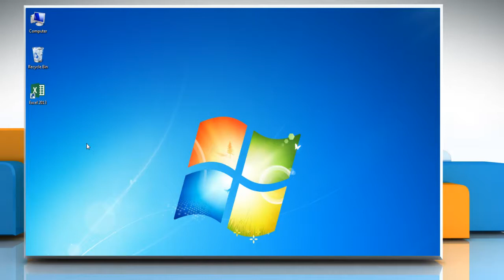How to show & hide Legends to identify colors/patterns in Line Graphs in Excel 2013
If you wish to show and hide legends to identify colors or patterns in line graphs in Microsoft® Excel 2013, then follow the easy steps shown in this video.

For expert tech support, call iYogi™ at 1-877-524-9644 from the U.S. or Canada, or at 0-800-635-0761 from the U.K. iYogi™ technicians are available round-the-clock.